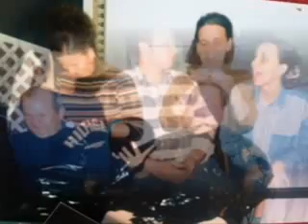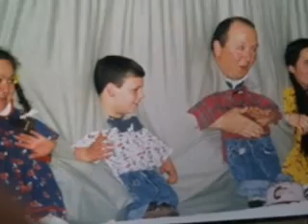Old Fashion Day Old Fashion Day Slideshow